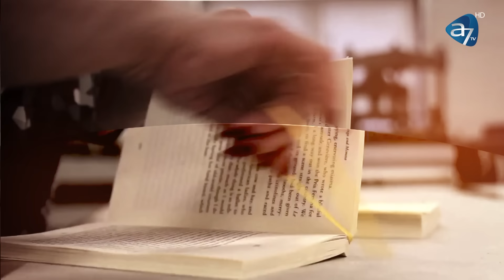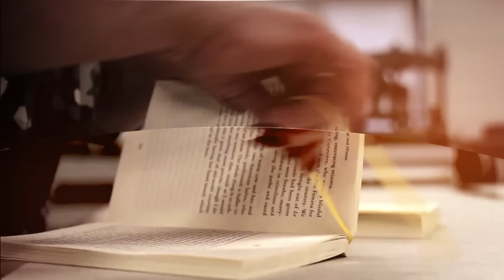POVESTEA ORFANULUI CU PĂRINȚI - VAJEILA ȘTEFAN - SPUNE-MI CUM! CU ANTONIA FUDULU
''Mama este o fire închisă, rece și leneșă.''
Ștefan a fost diagnosticat greșit și aruncat într-o școală specială.
''Mama știa cum să mă agite ca să demonstreze că am probleme.Nu voia să mă scoată de acolo. Primea bani. Îmi administrau pastile mult prea puternice pentru un copil. Mi-am provocat răni ca să fiu scos de acolo. Părinții mei nu își doresc o legătură cu mine.''
Ce s-a întâmplat după ce Ștefan a fost remarcat de un educator?
Urmărește povestea orfanului cu părinți, duminică de la 20:00, la Spune-mi CUM! cu Antonia Fudulu.